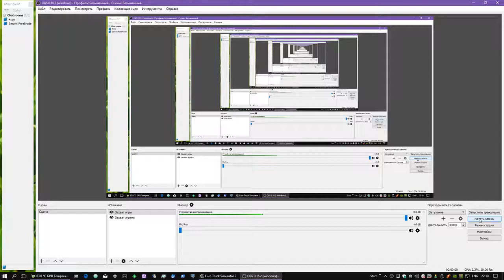ETS2. Episode 61. Broken Car